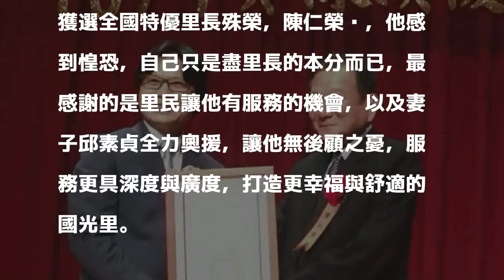熱忱深入基層 中市南區20年老里長陳仁榮獲內政部特優里長表揚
〔記者張瑞楨／台中報導〕台中市南區連任廿年的國光里里長陳仁榮，獲選為內政部特優里長，今天（12日）北上接受內政部長葉俊榮表揚，他獲得這項獎項的主因，不只是深入基層服務里民，更重要的是積極推動慈善公益，成立光榮愛心基金會並參與數個慈善團體，還結合擔任中市議員的「另一半」邱素貞，一起推動逍遙音樂町南區場次等藝文活動，推動里內軟硬體建設。

發表評論評論如下。